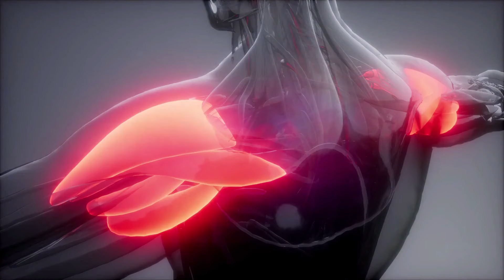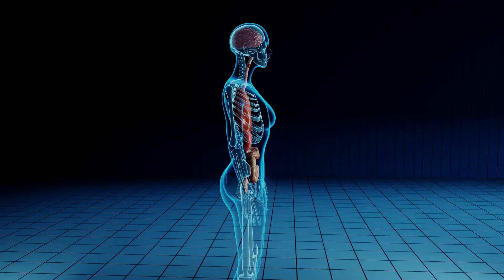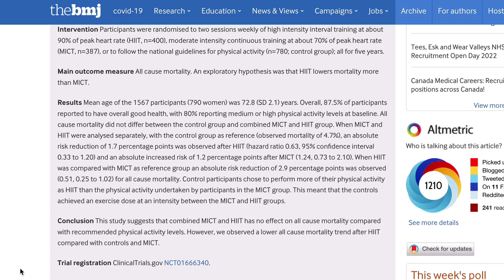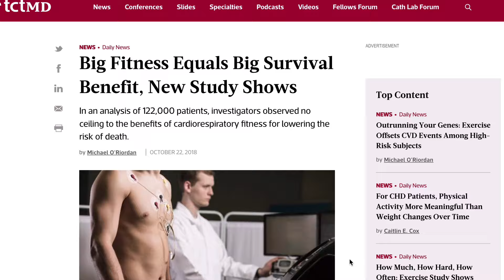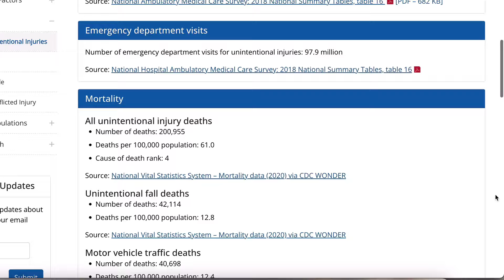What Happens To Your Body When You Hang For 5 Minutes Every Day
I used to suffer from chronic back pain for years.

Before discovering the simple practice of hanging for 5 minutes every day which resulted in my back pain going away completely.

And if you’re also struggling with chronic back and shoulder issues despite trying different fixes. You might think you’re doomed to live the rest of your life in pain.

But I’m here to tell you, you can live a pain free life and have full mobility again. Here's what happens to your body when you hang for 5 minutes every day.